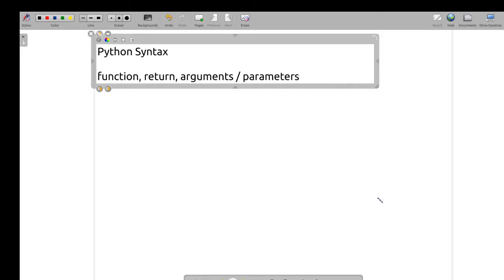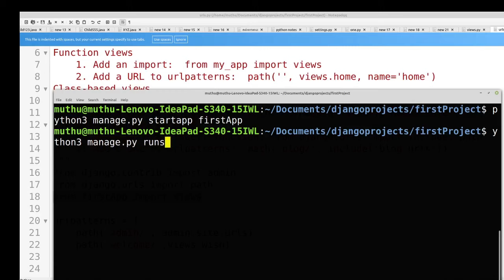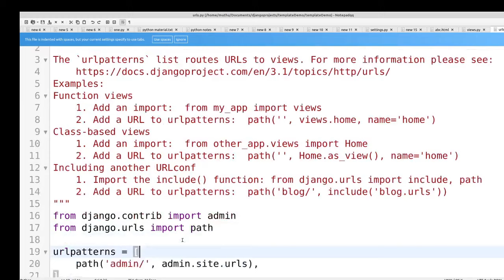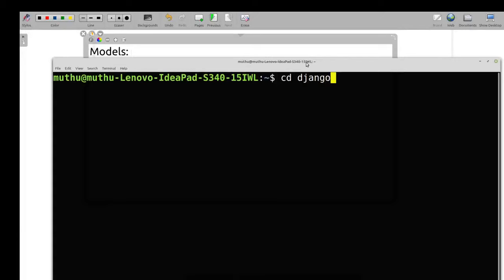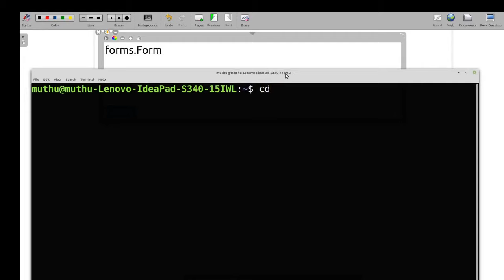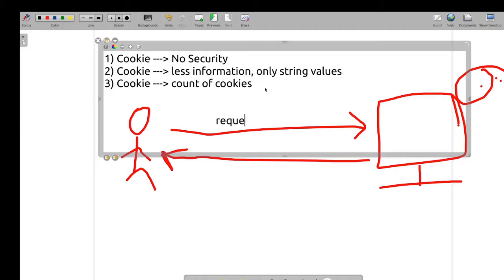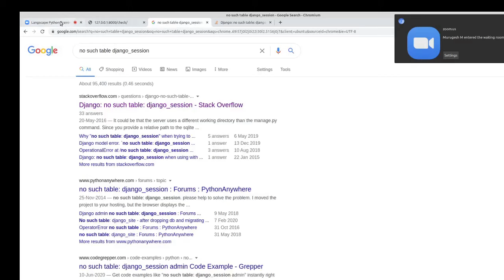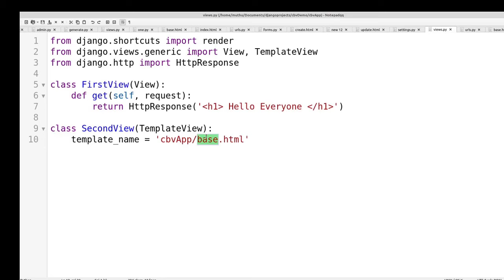Django Full Course - Django tutorials for beginners - Payilagam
Python DJango Tutorials for beginners -  Full Course - PAYILAGAM

*Django Installation – 0.00 to 32:39
*First Django Application 32:39 to 1:34:59
*Application with Many URLs, Project with Many Applications 1:35:00 to 2:22:01
*Django Templates – 2:22: 03 to 3:10:56
*DJango - static folder (css, image) in Template 3:10:56 to  4:10:53
*Models and Database  4:10: 54 to 5:08:18
*Django Forms 5:08: 19 to 6:00:17
*Session Management 6:00:17 to 7:06:28
*CRUD Operations 1 - Function Based Views 7:06:28 to 7:59:18
*CRUD 2 - Insert Data - Function Based Views 7:59:19 to 8:44:10
*CRUD Operations -3 - Class Based Views   8:44:10 to 9:46:08